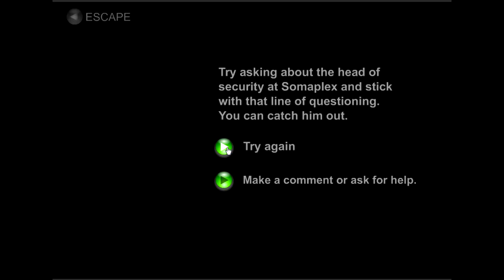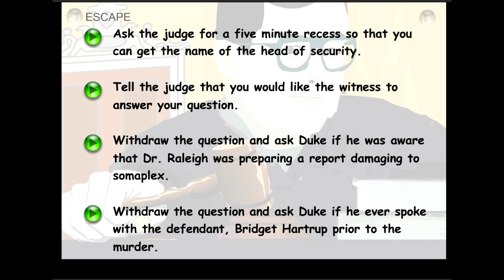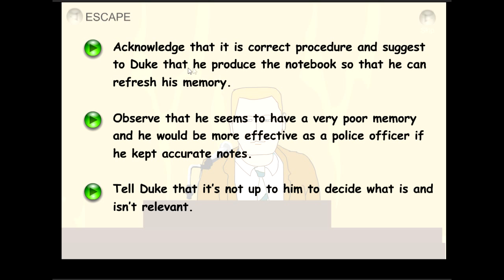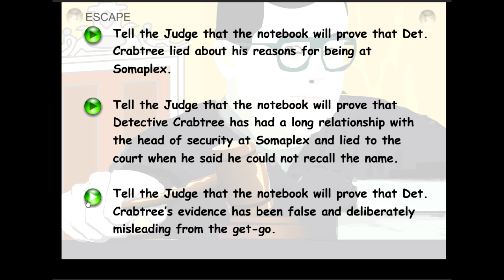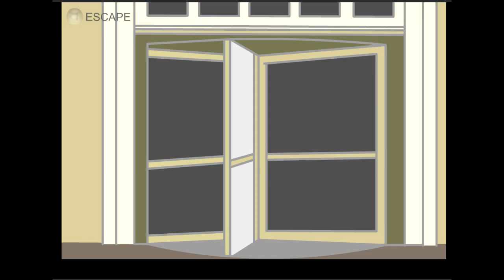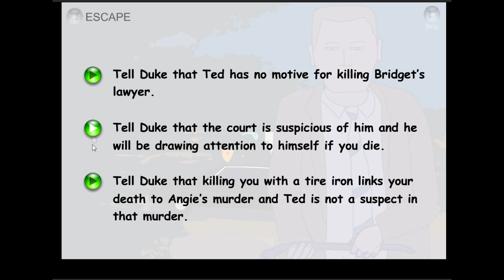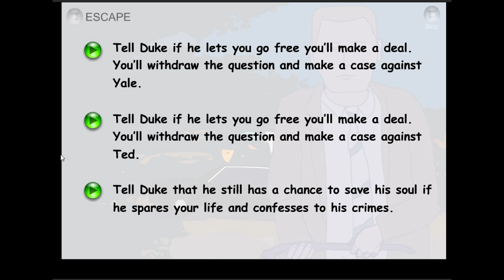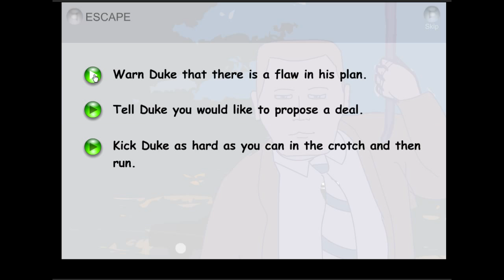Let's Play - Ambition, Episode 10 Part 4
The episode where Duke reveals his true colors.

Yup, Audio still desynced.  Sorry guys.